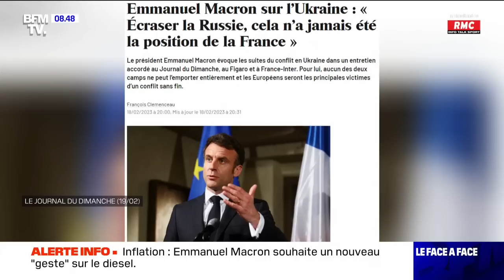Face à Face : Général Patrick Dutartre et Nicolas Tenzer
Apolline de Malherbe reçoit Nicolas Tenzer, professeur à Sciences Po et directeur du journal en ligne Desk Russie. Et le Général Patrick Dutartre, général de l'armée de l'Air et ancien pilote de chasse, dans "Face-à-Face" sur BFMTV et RMC, ce mardi 21 février 2023.

Apolline de Malherbe reçoit à 8h35 les candidats à la présidentielle pour une interview en direct et en simultané sur BFMTV et RMC. Chaque matin un face-à-face vérité, sans concession avec la candidate ou le candidat du jour.